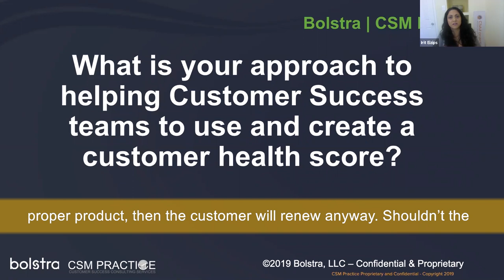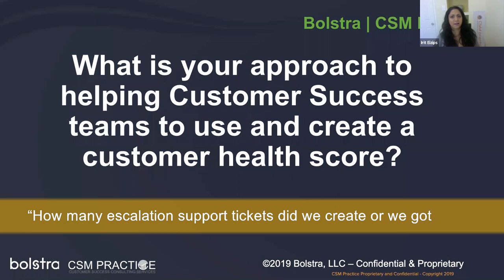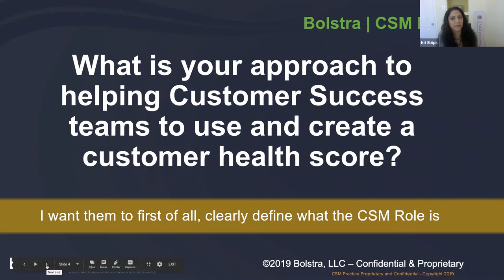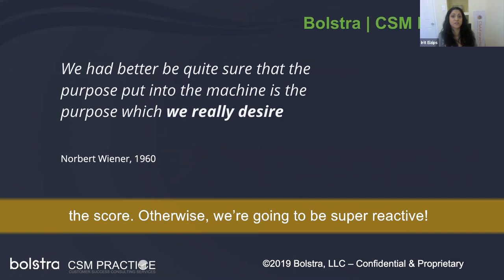How to Create a CUSTOMER SUCCESS HEALTH SCORE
Join Irit Eizips, CEO of CSM Practice, and John Warne, VP of Customer Advocacy at Bolstra LLC, as they discuss how to create a Customer Success Health Score and use it effectively.

Watch this video to get a full understanding of How to Create a Customer Success Health Score
00:00    Intro
00:23    Can Churn Predicted?
00:53     Scorecard to Predict Renewal

📻 LISTEN to "Why your customer health score is not working" popular podcast

💬 Please share your experience and thoughts on this topic in the comments below.

1. Grab a free copy of our Customer Success templates and infographics

3. Work with our team privately